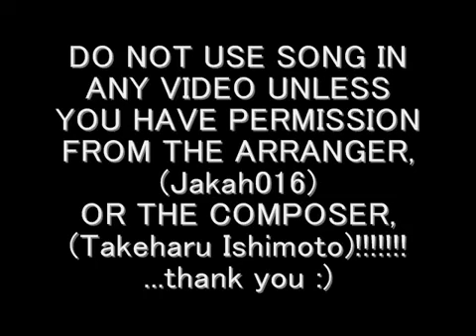Zack's Theme Playstation 1 Version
Zack Fair's Theme FF7 Version
Composed by Takeharu Ishimoto
Arranged by Jakah016/AdarNasiykh19

-old description-

Hey y'all, this is my version of Crisis Core: Final Fantasy VII's protagonist's theme "Playstation 1" styled. I came up with the idea after hearing the PSP soundtrack a bit and I thought I'd give Zack's theme a 16bit (or is it 32 bit???) PS1 arrangement. So I used some of the samples from the actual game, itself, to give it that "Final Fantasy VII-ey" feeling. :3

Anyways, I hope you all enjoy it.

DO NOT USE SONG IN ANY GAME, FLASH, VIDEO, OR ANYTHING UNLESS YOU HAVE PERMISSION FROM THE ARRANGER,
(Jakah016)
OR THE COMPOSER,
(Takeharu Ishimoto)!

Song is copyright Takeharu Ishimoto
Arrangement is copyright Jakah016/AdarNasiykh19